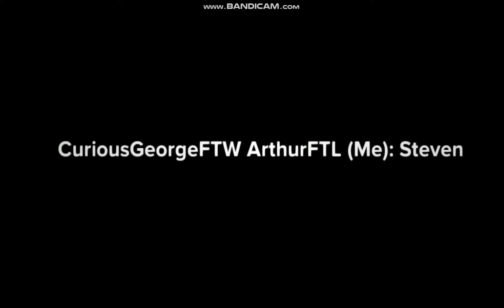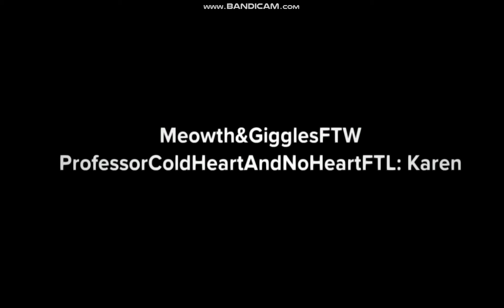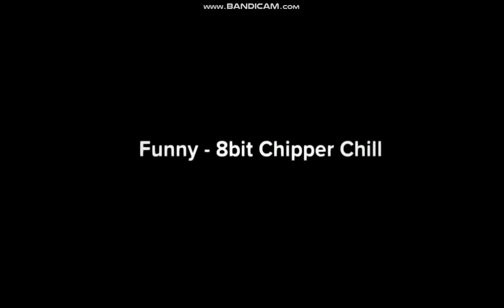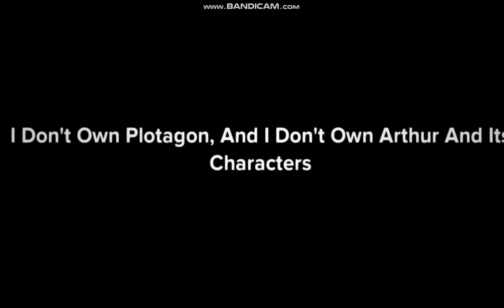The Arthur Gets Grounded Movie End Credits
I Just Made The End Credits For The Arthur Gets Grounded Movie! What Do You Think Of It?
Now That I Finished The Arthur Gets Grounded Movie! Now I Will Have It Released In January 4, 2019